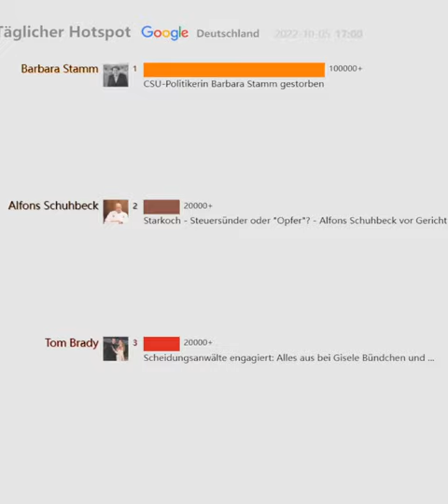Täglicher Hotspot（Deutschland）20221005 | CSU-Politikerin Barbara Stamm gestorben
Nehmen Sie die Gegenwart auf, blicken Sie zurück auf die Vergangenheit

CSU-Politikerin Barbara Stamm gestorben
Elizabeth Kenny: Ein schönes Google-Doodle zu Ehren der ...
Starkoch - Steuersünder oder "Opfer"? - Alfons Schuhbeck vor Gericht
Scheidungsanwälte engagiert: Alles aus bei Gisele Bündchen und ...
König Charles: Krönung angeblich am 3. Juni 2023
Erstes Weihnachten ohne die Queen: Hält König Charles III. an ...
"Let's Dance": Motsi Mabuse schockiert mit Details zu Ex-Ehe
Mit 91 Jahren - Drehbuchautor Wolfgang Kohlhaase gestorben
Genialer Transfertrick! Als Coventry City Real Madrid half, einen WM ...
Eine Eiche zu Ehren von Joseph Beuys | OberpfalzECHO
Clint Eastwood: Gewusst? So erfolgreich ist seine Tochter Francesca
Britische Premierministerin Liz Truss: Umzingelt von Parteifeinden
Hilary Swank wird mit 48 erstmals Mutter: Sie erwartet Zwillinge
Fußball-Bundesligist: Investor Lars Windhorst will bei Hertha BSC ...
Ein einmaliger Typ - der VfB trauert um Jürgen Sundermann
Draxlers Chance auf Abrechnung: Top-Leistung des neuen Benfica ...
Rechtsstreit - Angelina Jolie reicht Klage gegen Brad Pitt ein